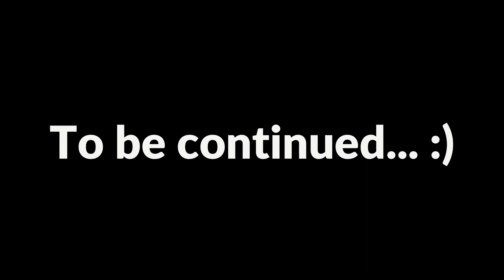The World is Big! - Pt.☝️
The world is certainly a huge place. How do I feel about it? Well let's see if I can even collect my thoughts! 😅